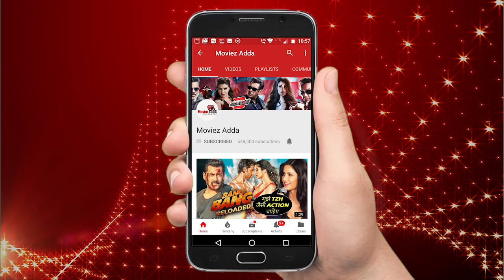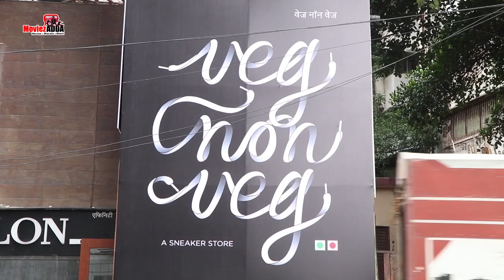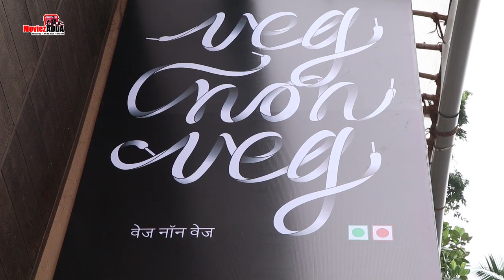Sonam Kapoor's Husband LIFTS Her In Public - Embarrasing Moment